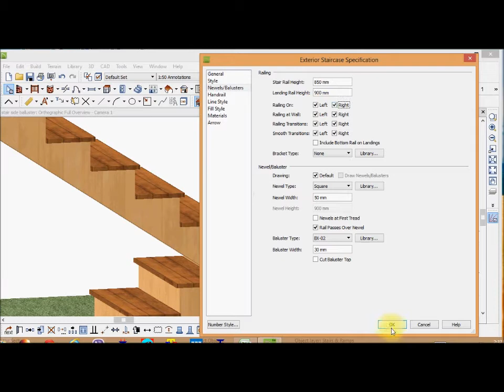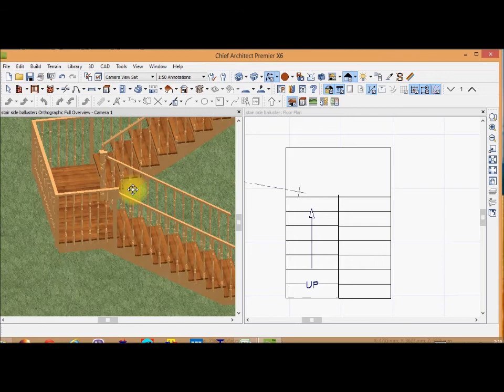Stair balusters at sides of stringer